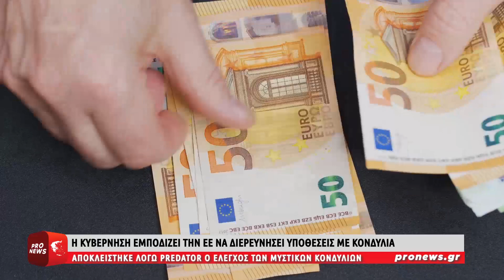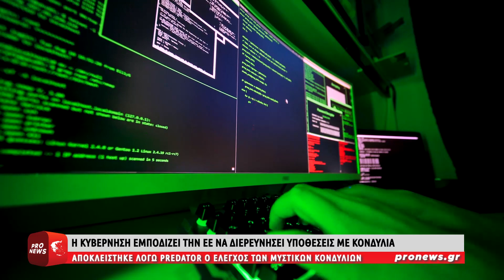Αποκλείστηκε λόγω Predator ο έλεγχος των μυστικών κονδυλίων για τον Ευρωπαίο Γενικό Εισαγγελέα